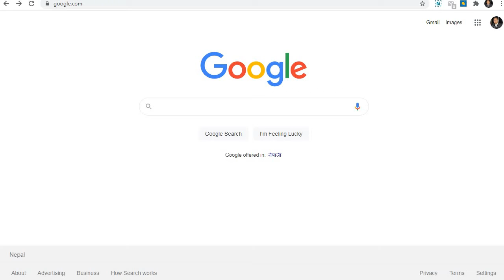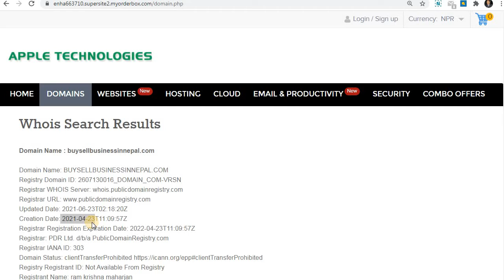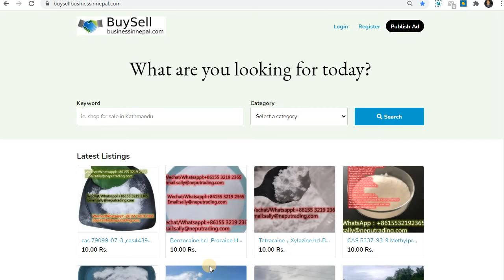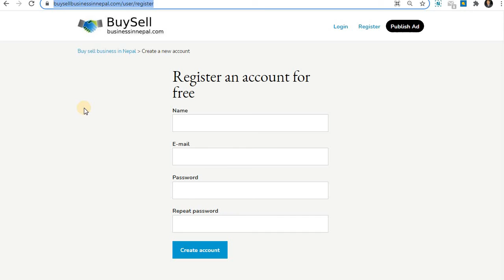तपाईंको वेबसाईट गुगलको टपमा पुग्यो भने कति कमाई हुन्छ ?